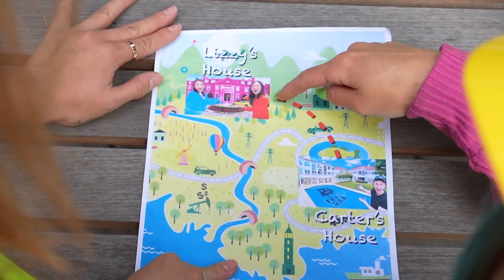We Built a SECRET TUNNEL to the TEAM RAR HOUSE!!